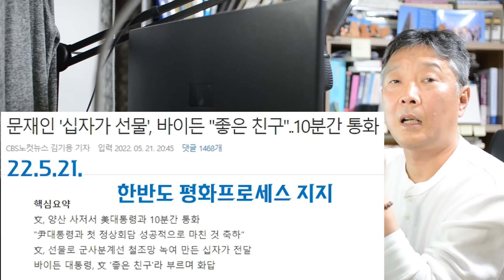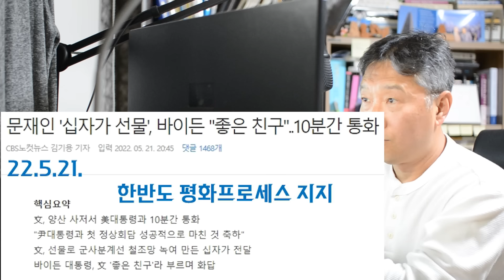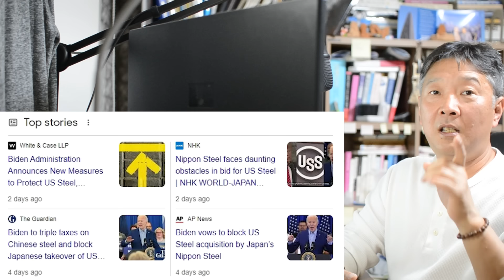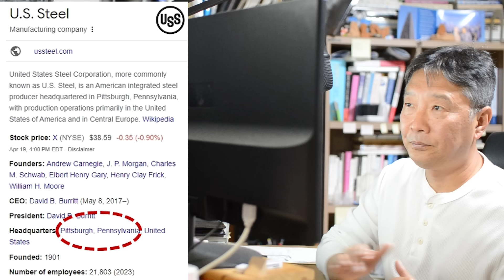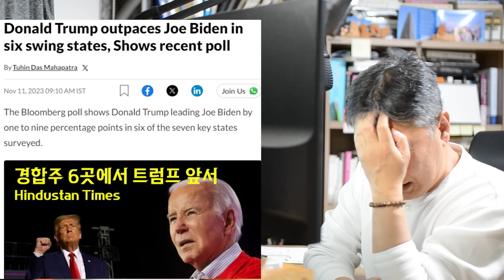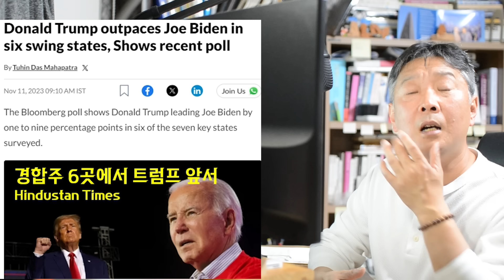미 대선, 바이든 트럼프 추격 중. 북미종전 카드까지 활용할까?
대문사진: AP